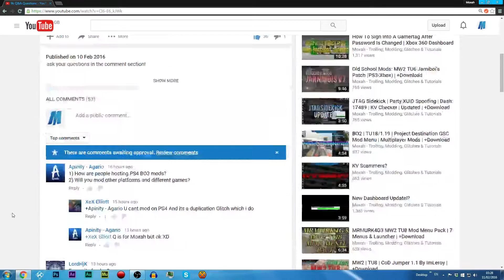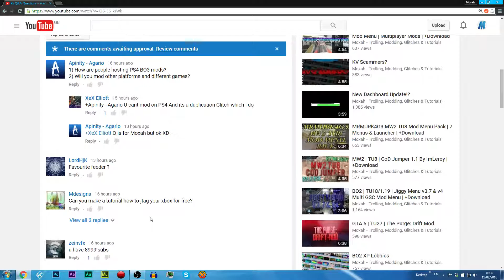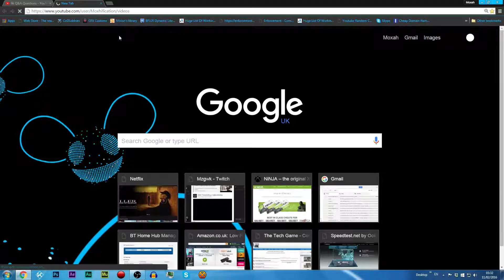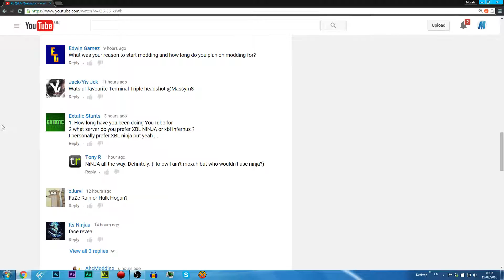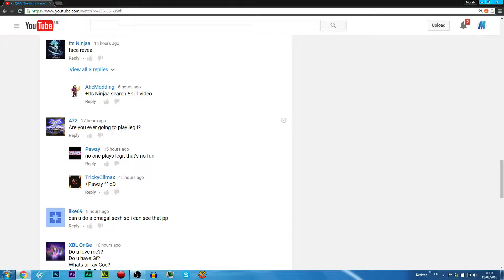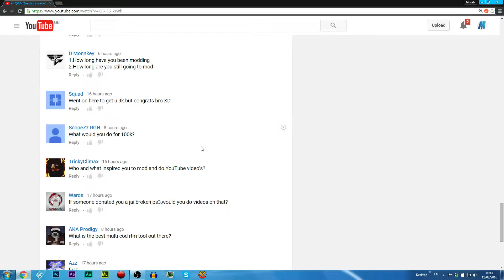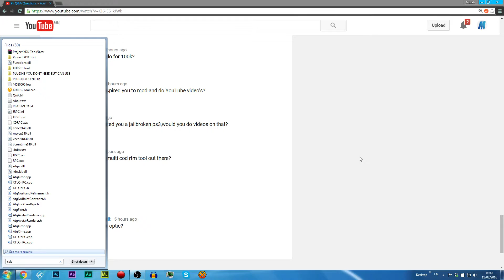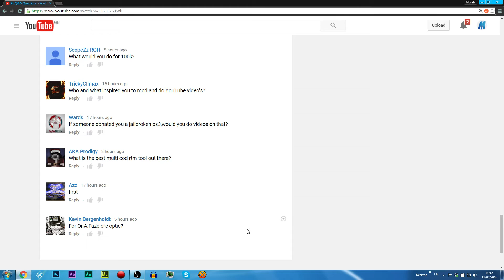9,000 Subscriber Question & Answer Video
Note: Please follow me on Google + as it will help me in the future!
If moxhification.com doesn't work, add the website extension (moxhification.com[/WHATEVERthisIS]) to mox.yt/

If it was " it should now be "mox.yt/downloads".